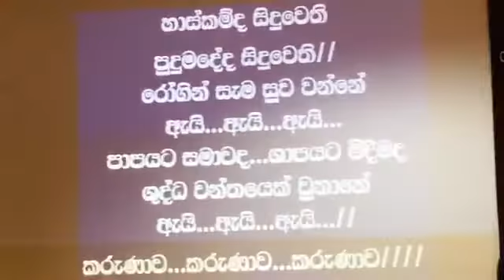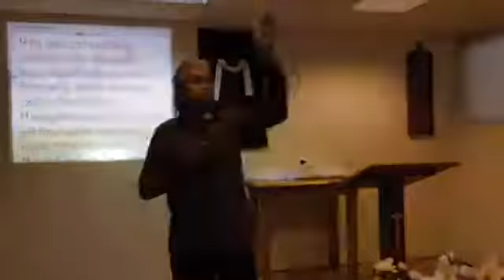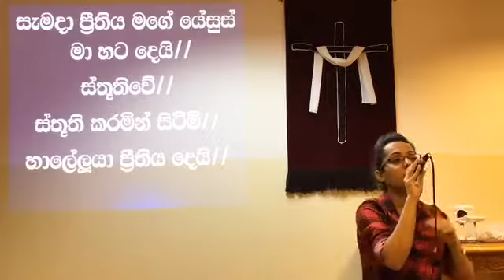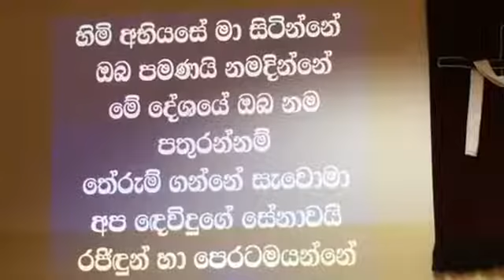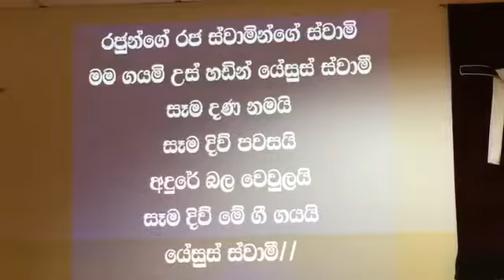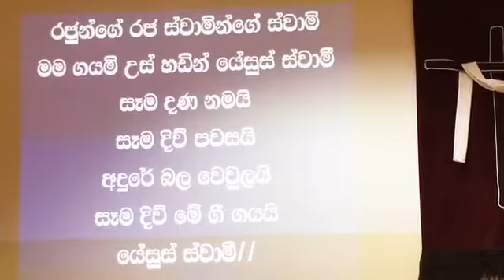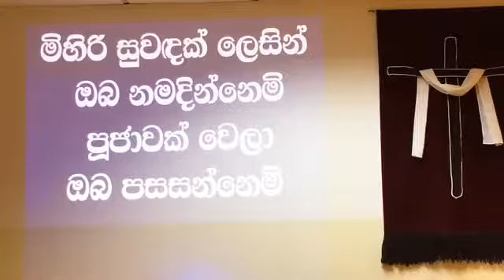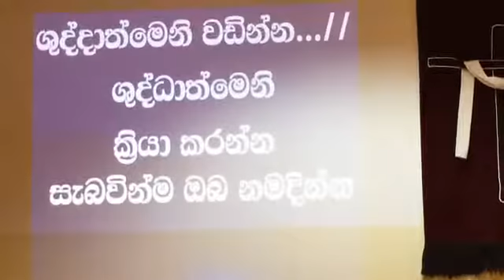2017 November 3 , Friday Service. Praise and Worship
Friday Worship Audio edited